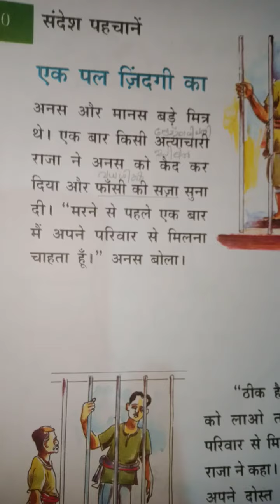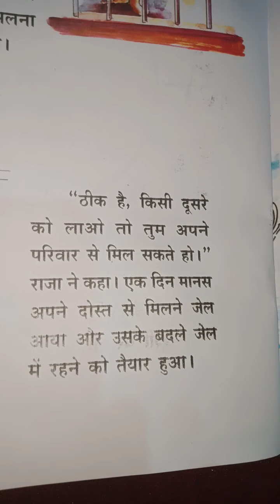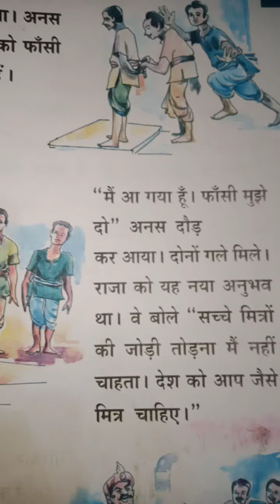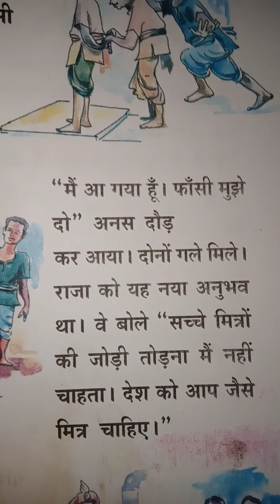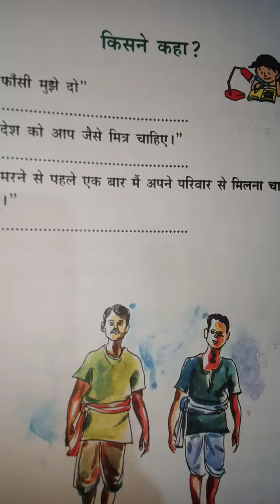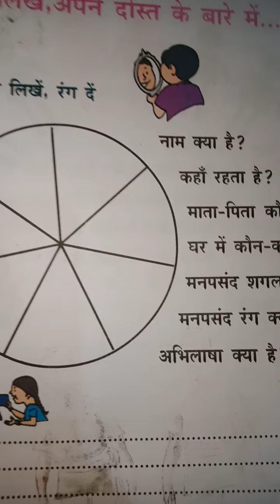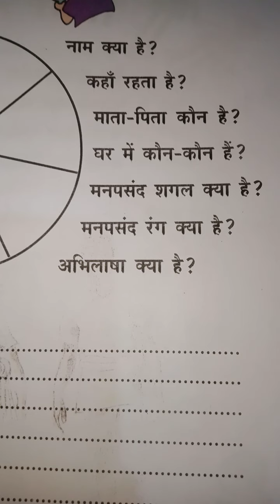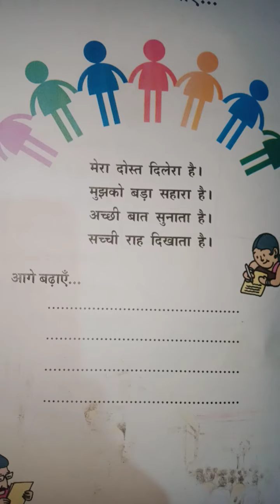CNN BHS UP Hindi Class 5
दोस्ती  part 3